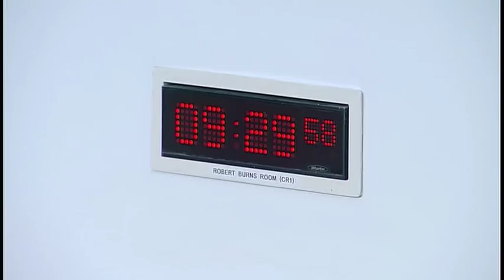Education and Skills Committee - 3 April 2019